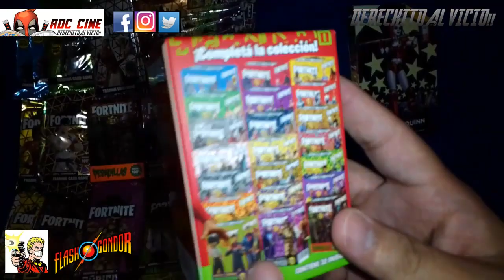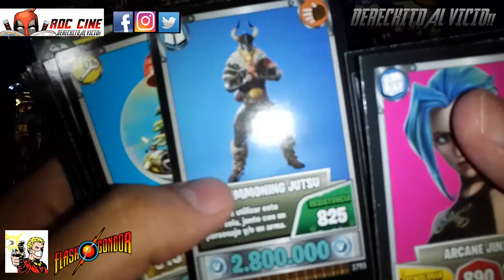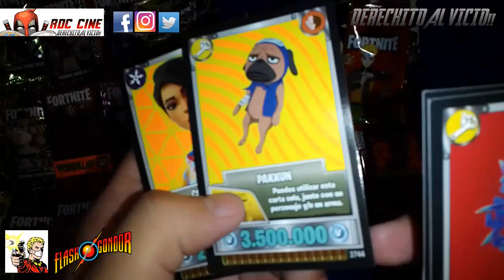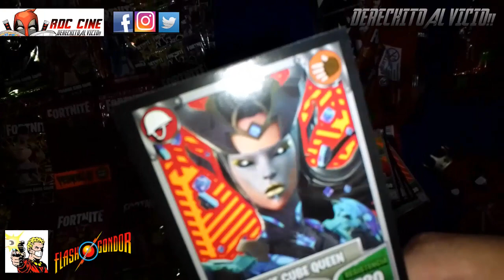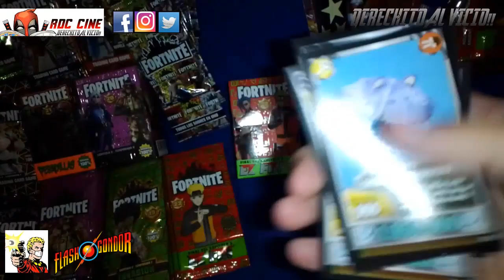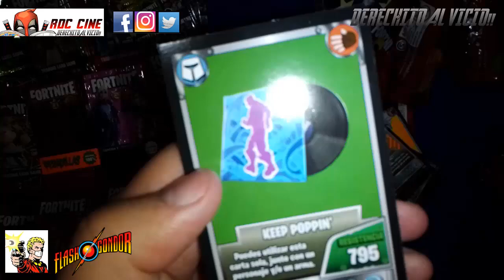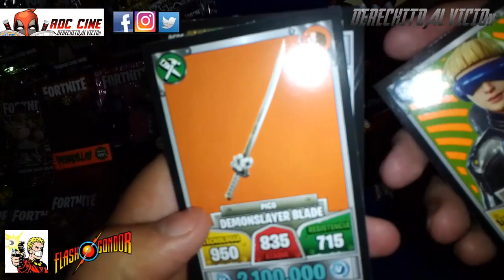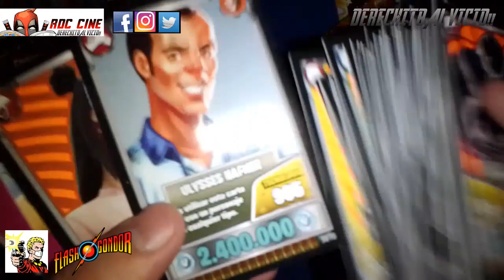[RDC] Unboxing Cartas Fornite Mega #1 - La Caja Coleccionadora 22 Mas 20 Sobrecitos de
Derechito al vicio! Somos RDC Cine y en esta ocasion especial tenemos un Mega Unboxing traido a ustedes por nuestros amigos de Flash Gondor, los creadores de las Cartas Fornite que encontraras en kioscos de todo el pais.

Por eso, ademas de los siguientes especiales que tendremos abriendo sobres de cartas, subiremos mañana mismo un sorteo en nuestra cuenta de Instagram @rdc_cine para que te lleves unas cajitas de la coleccion, posters, postales y mas. Participá, avisale a tus amigos y festejemos juntos este fin de año.

Nuevamente, muchisimas gracias a FlashGondor, que lleva años creando cartas y a todos los que nos siguen!! Derechito al Vicio!!

Porque sino nos confundiran con una pagina de helados jajaja!! XD